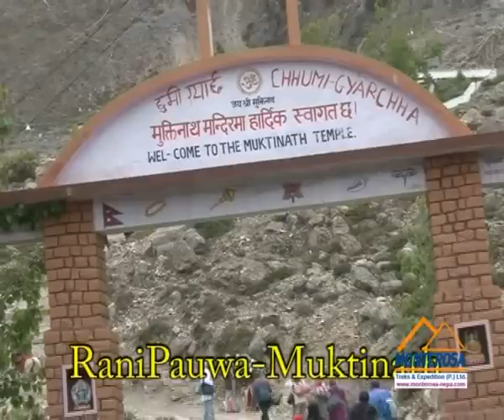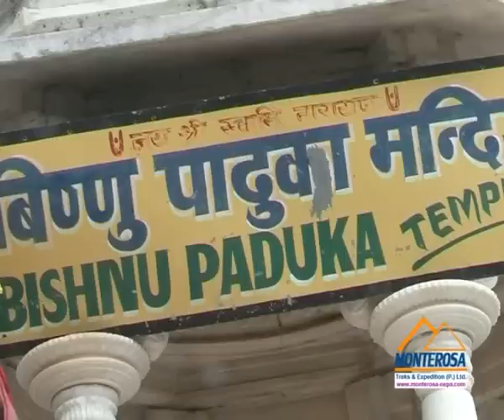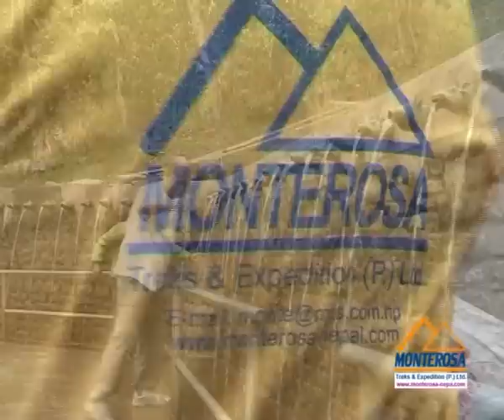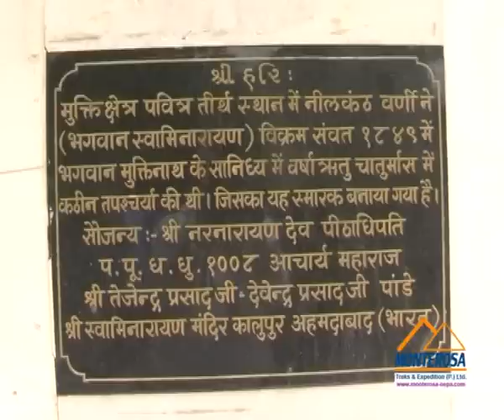Visit Mukinath and Darshan tour 2022 | Saktipith Muktinath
Muktinath Darshan tour 2022 | Holy Places in Nepal Yatra
 Holy Temple Muktinath Yatra
Muktinath Holy Tour
Visit Muktinath Temple
Guided tour to Muktinath
Shaktipith Muktinath tour
Swyambhunath & Boudhanath full day sightseeing with guide
Guided Kathmandu sightseeing in Nepal | Holy Places visit

Nepal has 14 zones, one of them is Dhaulagiri zone and it includes Mustang district, a mountainous district of Nepal where located the 5th Dham of Hindu, one major shakti Peeth out of 51 other, many come to Muktinath and worship with such belief.Yatra to Holy Muktinath Temple begin from Kathmandu, soon we cross one important check post of Kathmandu valley, Thankot, and from there we have to cross many beautiful hilly bends, alongside the bank of Trishuli River on Prithivi Highway; we continue our drive observing beauty of Kurintar, Muglin, Dumre, Damauli. We reach to Pokhra in about 6 hours drive.

The beautiful Pokhara city is located at the foothills of Annapurna Range. Many feel that its beauty even teasing heaven itself. Not only from natural aspect, is Pokhara an important city from religious and cultural aspect as well.

Pilgrims would reach Jomsom in 25 minutes flight from Pokhara. From Jomsom they take jeep ride for about 2 hours alongside Kaligandaki River bank up to Kagbeni, and upward to Jharkot,  then to Rani Pauwa, and in about 10 minutes walk, we reach to Muktinath Temple. Among many religious pilgrimage sites in Nepal, Muktinath is very famous pilgrimage site. Muktinath is 389 KM far from Kathmandu. Located at 3750 above the sea level, Hindu pilgrims call it Mukti Chhetra, and Buddhists call it Chhuming Gyatsa in Tibetan language. People believe that by performing Darshan to Muktinath, they will get rid of all the sin committed during their life span.  Muktinath is common pilgrimage site for Hindu, Buddhist, Jain, and Vaishanab pilgrims, many pilgrims come to visit Muktinath from India and aboard every year. In Muktinath there are 108 taps. Whoever takes bath on these taps will earn eternal Virtue.  People first take holy bath at this taps and then go for Darshan of Muktinath Temple. As per Hindu belief, whoever performs Śrāddha (Memorial) in the name of dead ancestors, and they would enter into heaven.

From Muktinath Temple at westward there is famous Jwalamai temple, very nearby. Related to various religious stories, we can see always burning flame on the top of water in the temple. As per people belief, from ancient time there is flame on the water, this Jwalamai temple is another attraction of Muktinath. Another significant pilgrimage site in this region is Damodar Kunda, we can reach there from Jomsom, Kagbeni, and have to trek from there for 14 days; once we reach  Damodar Kunda and we can also have Darshan of Muktinath as well. Since this yatra to Damodar Kunda is quite challenging, many Yarties prefer to take chartered helicopter up to there. Pilgrims first reach Pokhara from Kathmandu, spend 1 night in Pokhara, and early next morning fly to Jomsom from Pokhara, and then fly to Damodar Kunda in about 1 hour flight from Pokhara with time for worship and holy bath, and fly to Muktinath. After holy yatra and darhsan of Muktinath Temple and surrounding places, pilgrims return via Jomsom, Pokhara and then to Kathmandu which mark the end of the Yatra.

Chapters added
0:00 Introduction

0:23 India and Nepal information

1:37 Swayambhunath Temple sightseeing
2:58 Boudhanath Sightseeing in Kathmandu

Ganesh Neupane
(Owner & General Manager)
Tour, trekking, climbing & Kailash tour operator